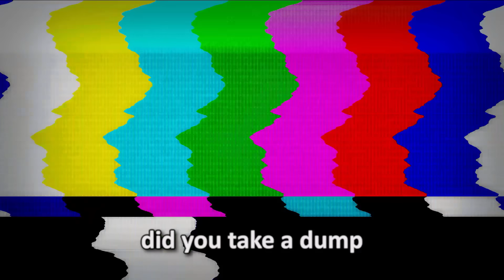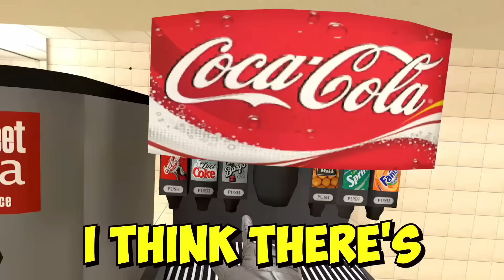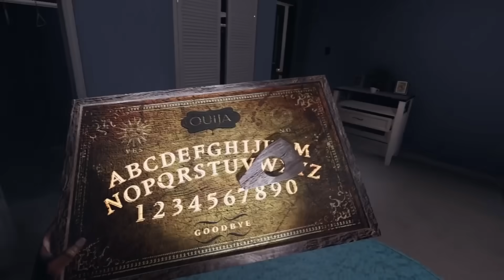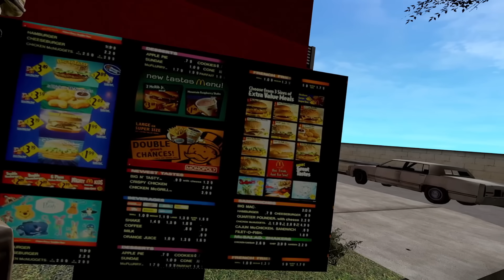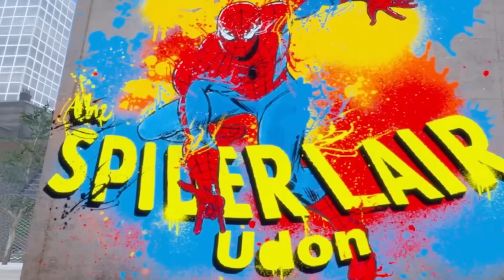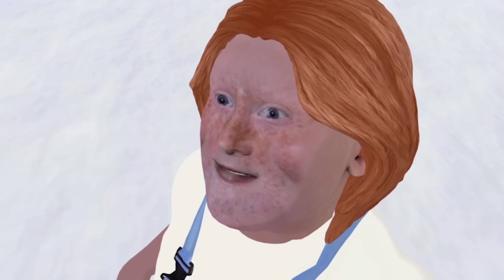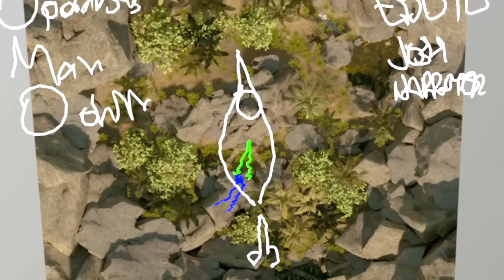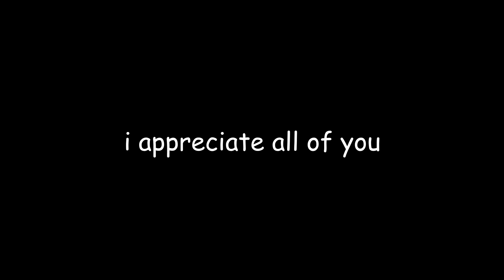3 hours of iconic joshdub moments (movie edition)